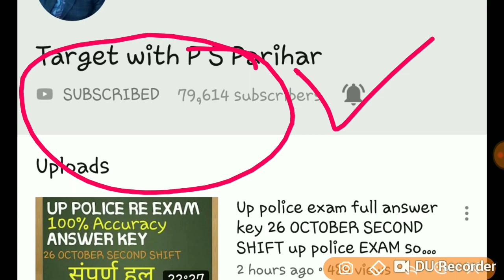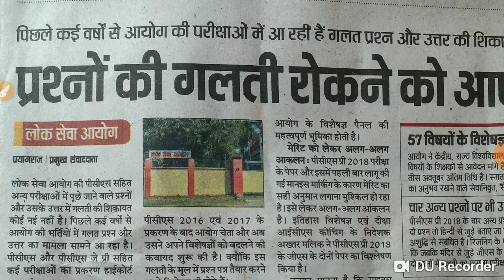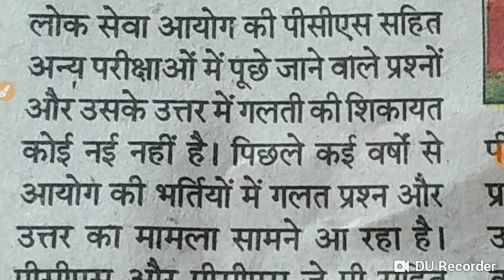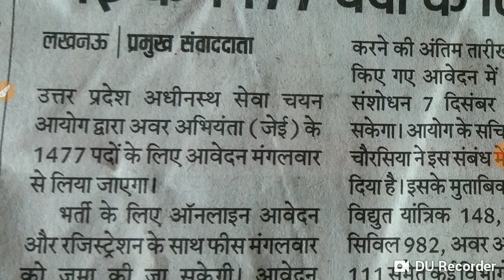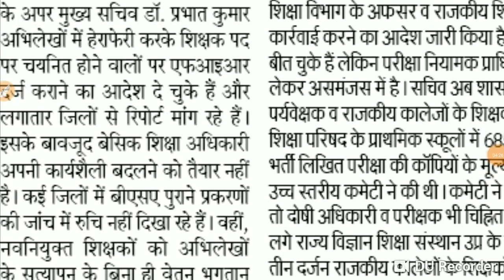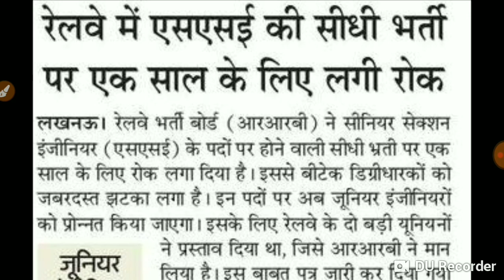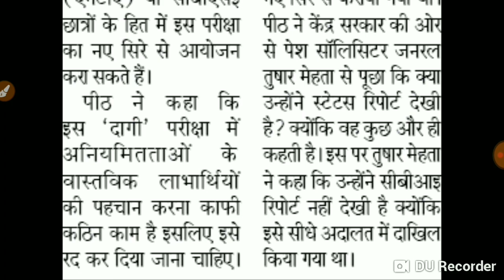Daily Employment news UPTET admit card UPPSC news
UPPSC NEWS UPTET news